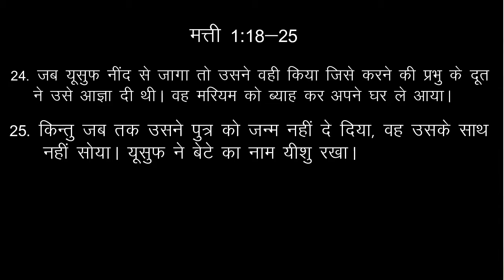Day 3 | Matthew 1:18-25 | यूसुफ - चरित्र &आज्ञाकारीता| Joseph - Character & Obedience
Joseph, the earthly father of Jesus. Very little is written about him in the Bible. Whatever we find is in the gospel of Mattew. Very few sermons are taught on him. He is like a side character to Mary and Jesus. However, he was chosen by God to be the earthly father, provider, protector, and teacher for  His eternal Son in human form. There must be something special about him. Let us find out in this study devotional

यूसुफ, यीशु के सांसारिक पिता। बाइबल में उसके बारे में बहुत कम लिखा गया है। हम जो कुछ भी पाते हैं वह मत्ती के सुसमाचार में है। उस पर बहुत कम प्रवचन दिए  जाते हैं। वह मरीयम  और यीशु की कहानी मे पार्श्व पात्र  की तरह हैं। हालाँकि, उसे  ईश्वर द्वारा मानव रूप में अपने शाश्वत पुत्र के लिए सांसारिक पिता, प्रदाता, रक्षक और शिक्षक के रूप में चुना था। इसलिए उसमे कुछ तो  खास होना चाहिए। आइए जानते हैं इस भक्ति अध्ययन में ।